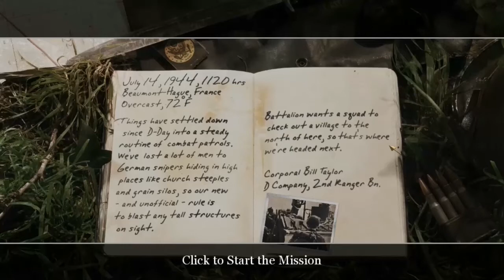Call of Duty 2 #36 Ich sehe dich